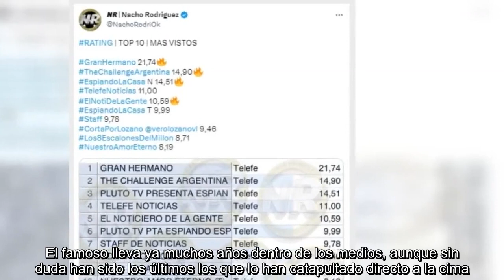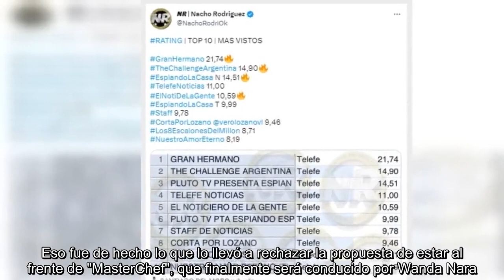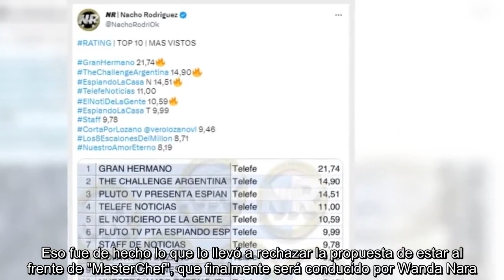Qué hará Santiago del Moro tras la final de Gran Hermano